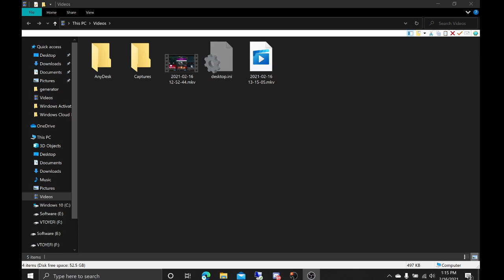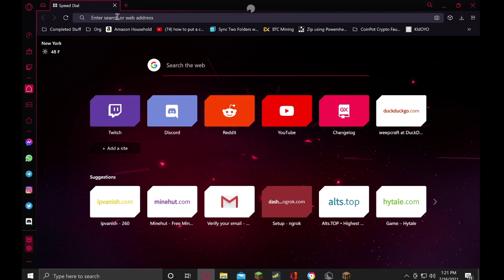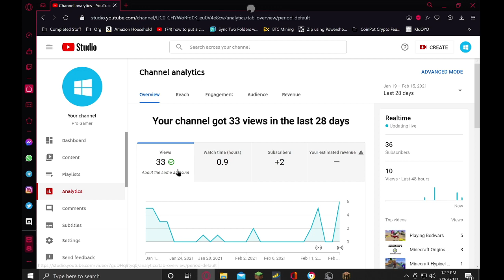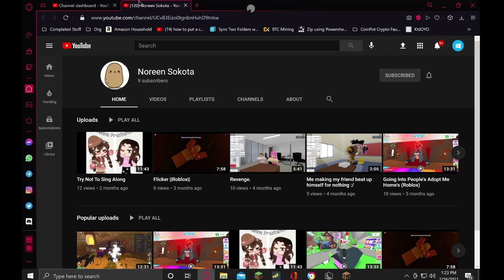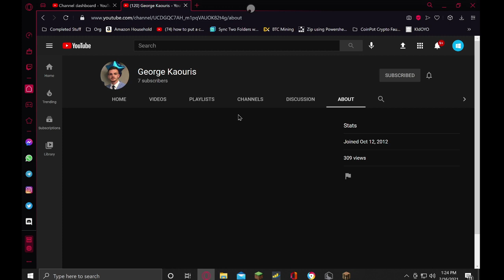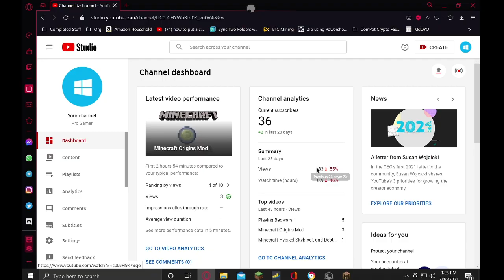Hypixel Bedwars and Duels